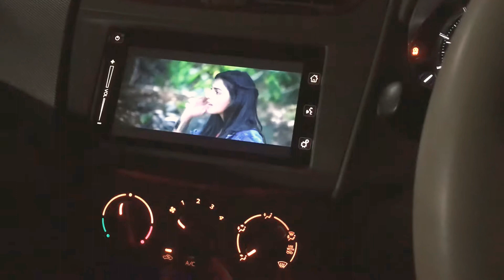Lamborghini car song whatsapp status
Whatsapp car song status